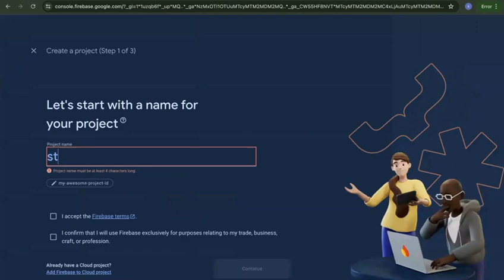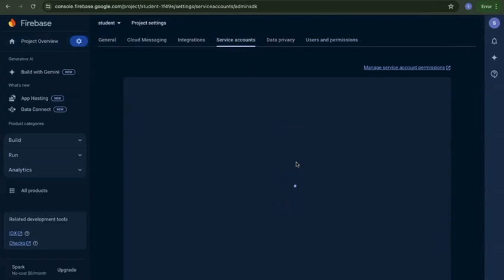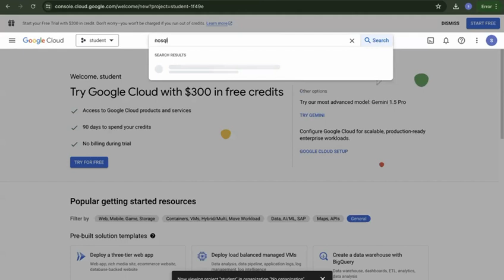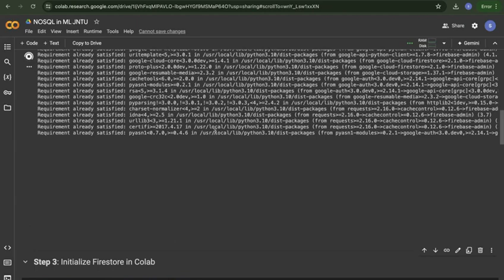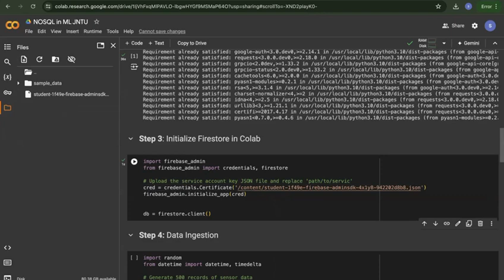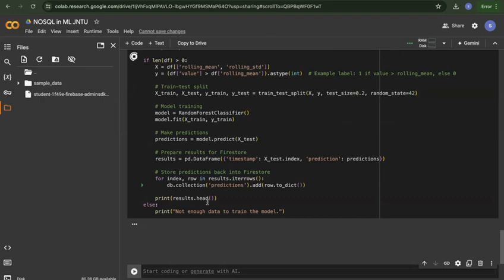Firebase FireStore Google Cloud API Key Generation